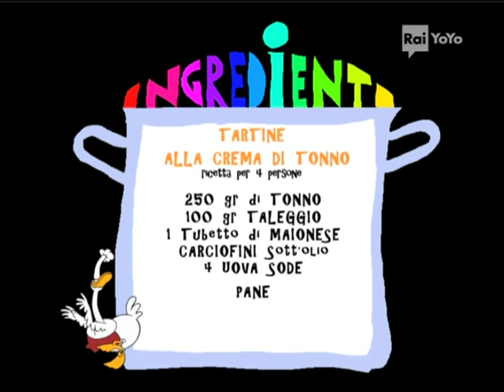Cuocarina - Tartine alla crema di tonno